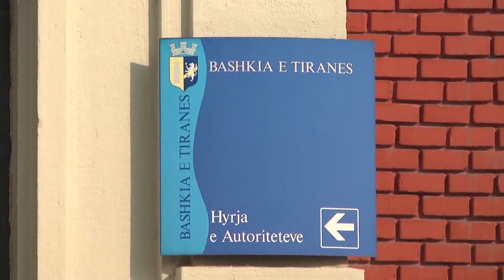A1 Report - 3 kandidatët për postin e MMSR Xhaçka kandidatja më e favorizuar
TIRANE - Pas largimit të Erjon Veliaj nga posti i Ministrit të Mirëqënies Sociale dhe Rinisë për të kandiduar në krye të bashkisë Tiranë,  vendi vakant të ministrit pritet ta marrë një nga tre emrat e shumëpërfolur.

Bëhet fjalë për Olta Xhaçkën aktualisht deputete e PS , Blendi Klosin deputet i PS si dhe për Arbi Maznikun, i cili mban postin e zv/ministrit të arsimit. Një nga këta tre emra pritet  që ti propozohet nga kryeministri Edi Rama Presidentit Bujar Nishani për dekretim.

Por kandidatura e mundshme është ajo e Olta Xhaçkës për postin e Ministres së Mirëqenies Sociale dhe Rinisë për shkak edhe të disa sinjaleve të dhënave me parë . Xhaçka gjatë kësaj kohe ka dalë në deklarata të shpeshta publike nga selia e PS për të vënë në dukje arritjet e zotit Erjon Veliaj si dhe për ti bërë oponencë  akuzave të të djathtëve mbi punën që është bërë në Ministrinë e Mirëqënies Sociale dhe Rinisë.

Por emri i Xhaçkës lidhet edhe me faktin se në seancën e fundit plenare Xhaçka është parë të bisedoj gjatë me zv/kryeministrin Nikon Peleshi. Emri tjetër i lakuar është ai i Blendi Klosit.

Ky i fundit u përfol për kandidat për bashkinë e Tiranës. Për vendin e lënë vakant nga Veliaj është dhe emri i zv/ministrit të arsimit Arbi Mazniku. Si Xhaçka e Mazniku vijnë nga lëvizja MJAFT dhe kanë mbajtur atje poste të rëndësishme në atë kohë kur lëvizja drejtohej nga Erjon Veliaj.

Deri më tani kryeministri Rama nuk ka nxjerrë emra zyrtar por ajo që ka theksuar në studio emisionesh apo në konferenca është fakti që ka lavdëruar punën e ministrit Veliaj madje e ka quajtur atë kryepunëtor.